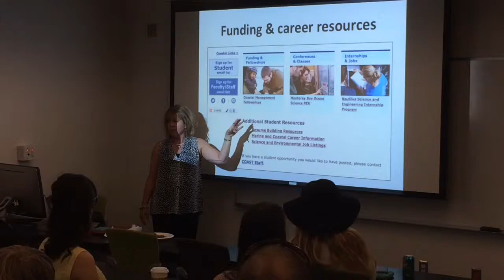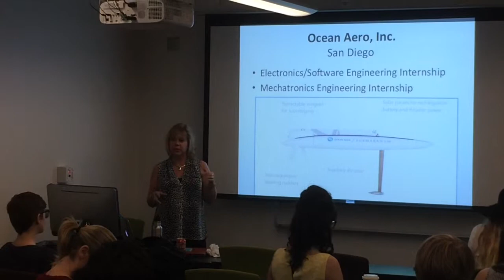CSU COAST Internships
COAST's Executive Director, Dr. Krista Kamer, visited our CSU Channel Islands campus this week to give our students an overview of funding opportunities for undergraduates interested in coastal and marine systems.  This is a very brief highlight of one of the 18 paid internships available for CSU undergrads across the state this summer.  Check out our COAST website for more info and to find out how to apply: